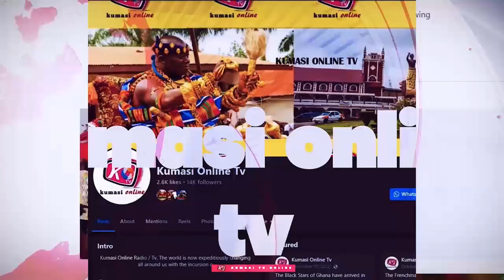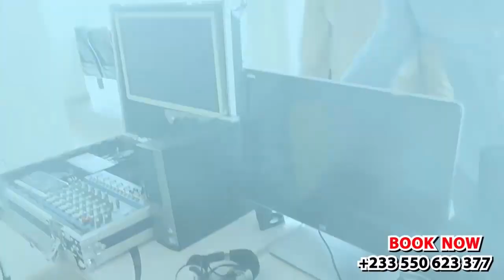Sad News To Hit GHANA! PROPHET KWARTENG Warns BAWUMIA & MAHAMA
In this eye-opening video, we delve into the SHOCKING prophecy shared by Prophet Kwarteng regarding two significant figures in Ghanaian politics: Dr. Mahamudu Bawumia and John Dramani Mahama. As Ghana approaches a crucial political period, the insights from Prophet Kwarteng could have profound implications for the nation's future.

Join us as we explore the details of the prophecy, analyze its potential impact on the upcoming elections, and discuss what it means for the citizens of Ghana. Are these predictions merely sensational, or do they hold a deeper significance?

Watch now to uncover the truth behind the prophecy and how it resonates with the current political climate in Ghana.